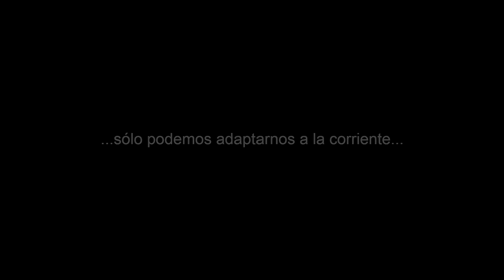Cómo PASAR ISLA SORNA 😱 - RETURN TO JURASSIC PARK #3 | By Pixrael el Blanco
Hola mis queridos raptores, en este capítulo realizaremos la mision 3 en Isla Sorna. Espero que los disfruten y les sirva de ayuda. Que la fuerza los acompañe.